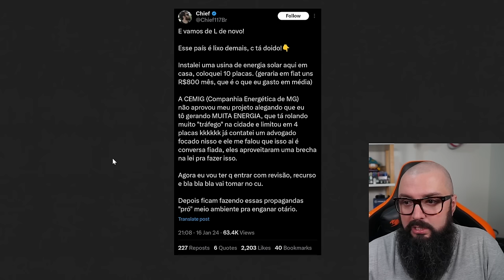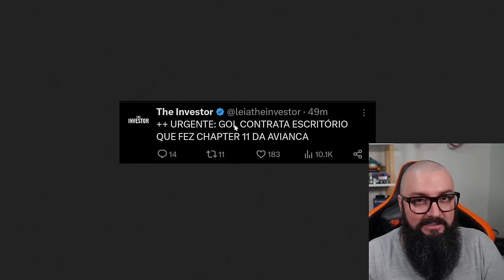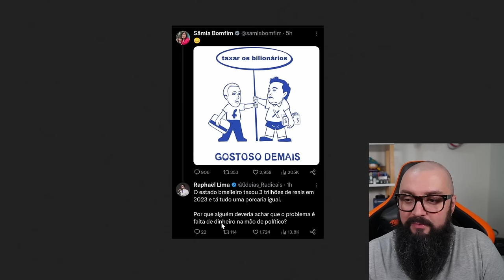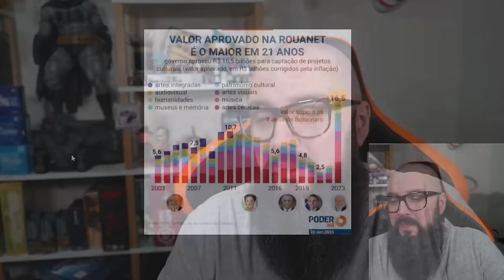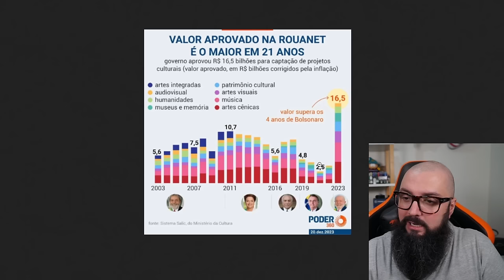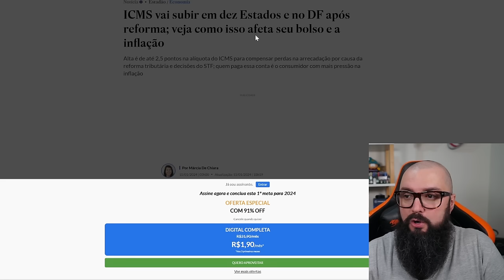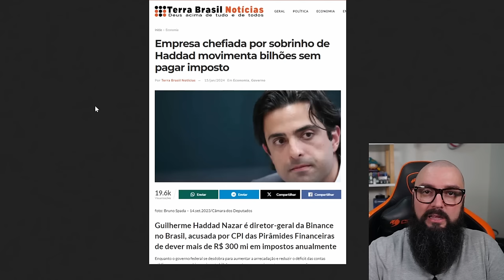Fazuelly News #64 - Taxar Bilhonários e Lei Rouanet !